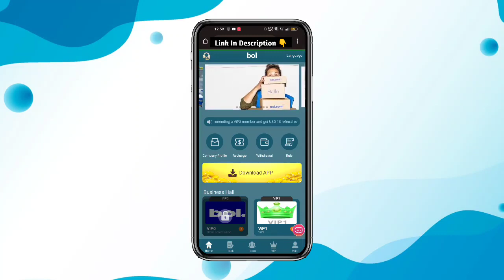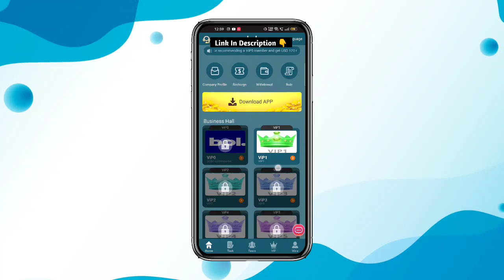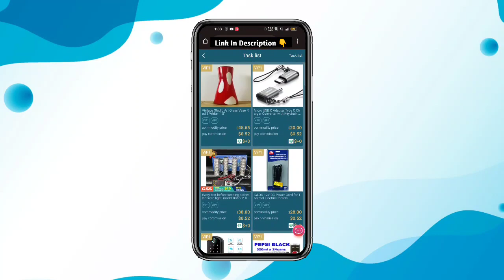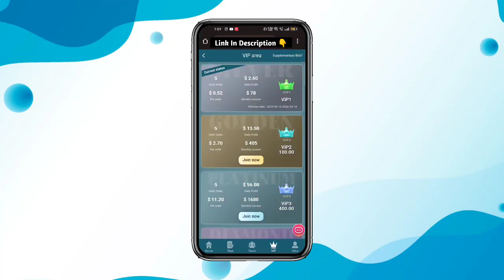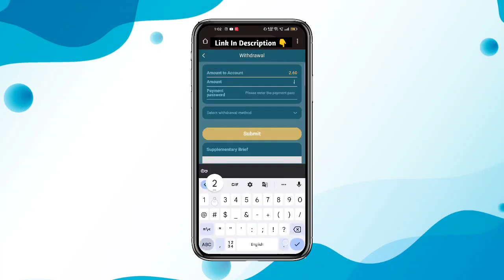usdt earning site | Earn Free Usdt | Best Usdt Investment Site | New Earning Site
Welcome to the shopping platform, easily earn USDT on your mobile phone

VIP1: Invest 20USDT, get 2.6USDT every day

1: The recharge investment can only use USDT currency, and choose the TRC20 network.
2: The task refresh time is 00:00 Eastern Standard Time in the United States, and rewards can be obtained for completing merchant orders every day.
3: Reminder: Each VIP level is valid for 200 days.
4: The withdrawal fee on the platform is 0, the minimum investment principal is 20 USDT, the minimum withdrawal is 2 USDT, the withdrawal takes 1-2 minutes to arrive, and the withdrawal can be made at any time within 24 hours!

Investment principal level and return standard

Telegram ( 电报  ) : @anni377

100 payment proof online earning app 2022 100 per day earning app
free usdt
earning app
crypto earning
free usdt
dollar free
earn dollar
usdt
100 payment proof online earning app 2022
100 per day earning app
event aplikasi
free dollar
usdtgroup.top
100 dollars per day online
100 earning app 2022
best stablecoin
crypto investment
dollar app
dollar earn
dollar earning

It contains an element of financial risk, please play responsibly and at your own risk. Our channel is not responsible for any loss.